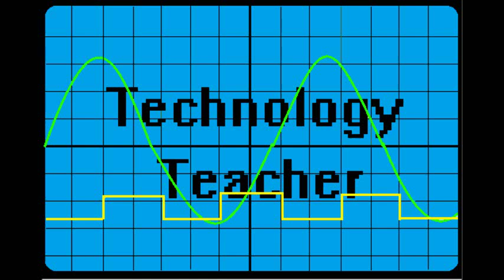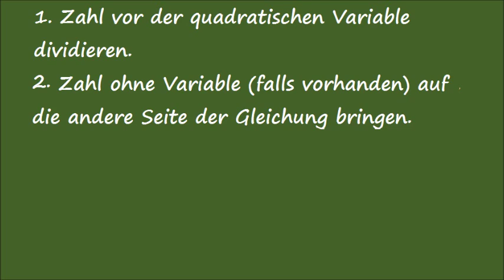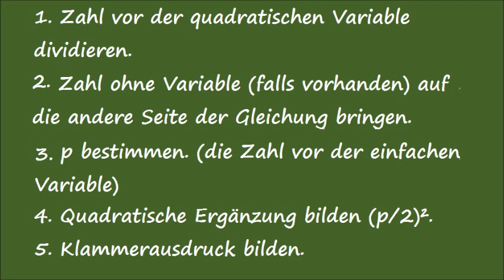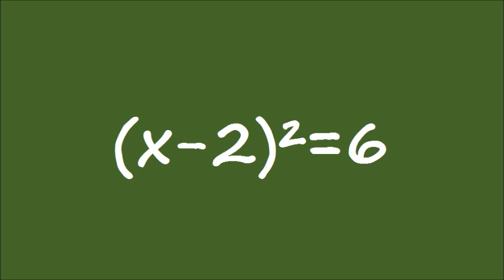Quadratische Ergänzung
In diesem Video möchte ich mich mit einem Thema aus der Mathematik beschäftigen. Mit der Quadratischen Ergänzung. Sie sind ein Verfahren, zum umformen von Thermen in denen eine Variable quadratisch vorkommt.